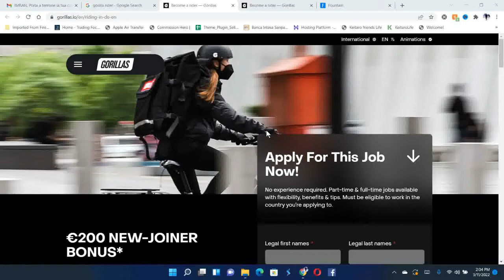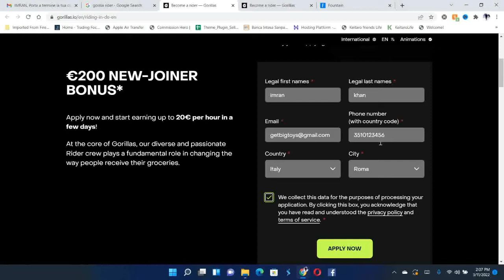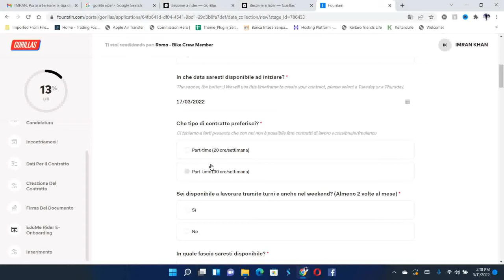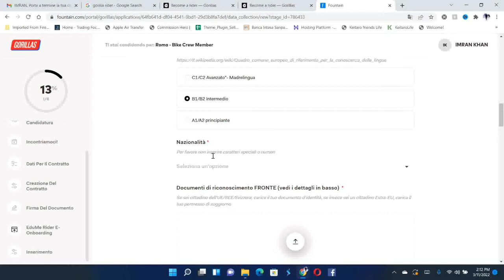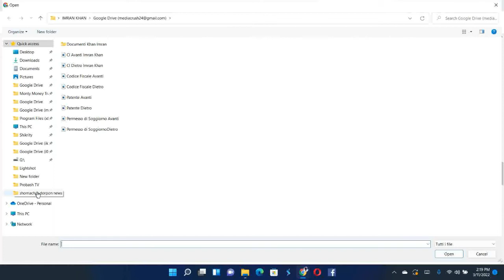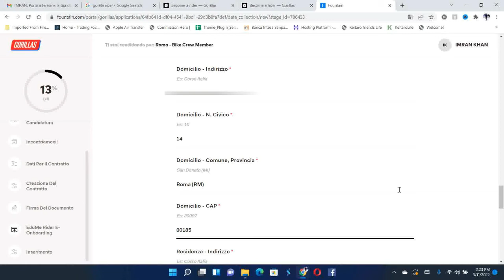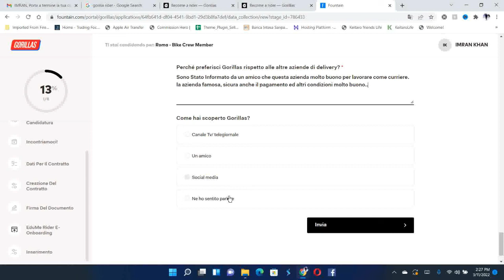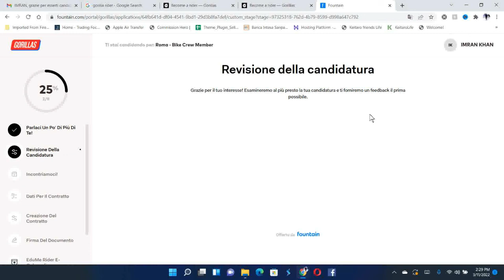How to Register or Apply or Signup for a GORILLA Rider Account | BANGLA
GORILLA Tutorial in hindi
GORILLA​ Tutorial in bangla
GORILLA​ Tutorial in italiano
GORILLA Tutorial in english
GORILLA signup or registration tutorial in bangla
GORILLA signup or registration tutorial in english
GORILLA ​ signup or registration tutorial in hindi
GORILLA signup or registration tutorial in italiano